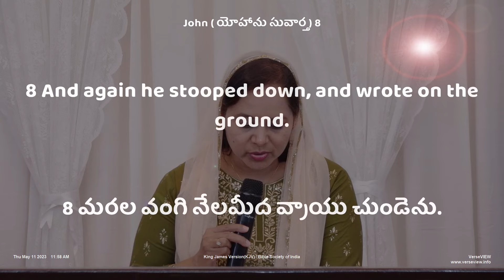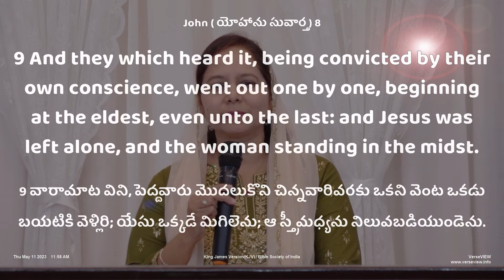తప్పు చేసినవారికి దొరికిన కృప